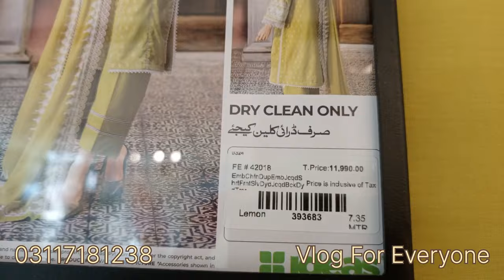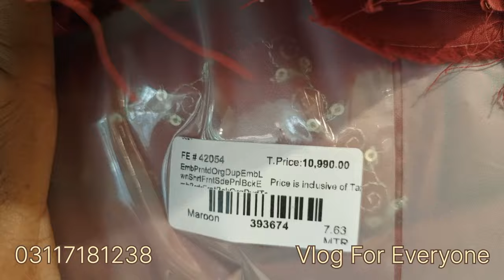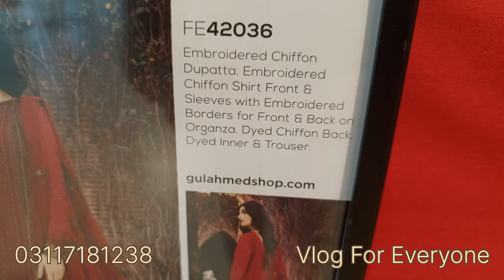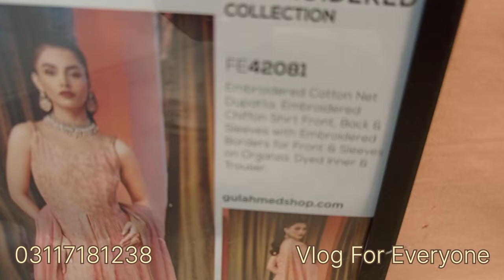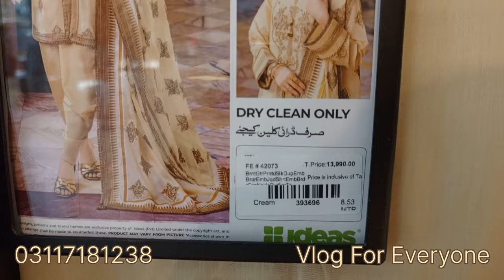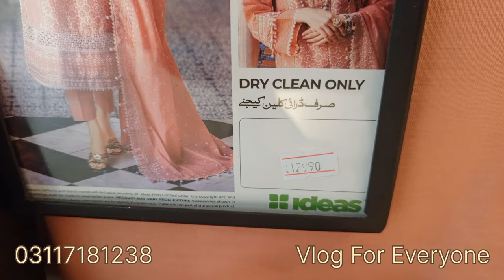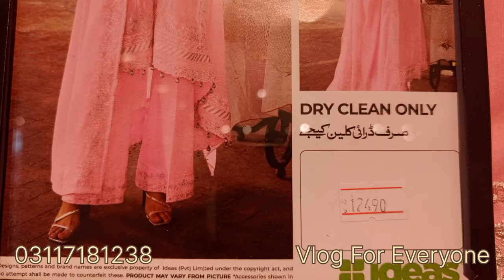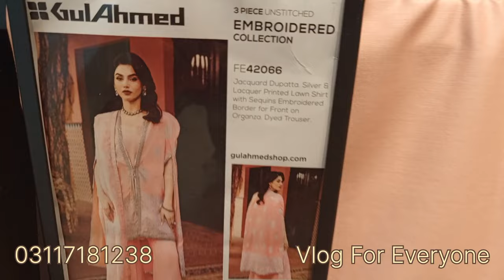ideas Gul Ahmed New Collection || Festiv Eid Collection 2024...